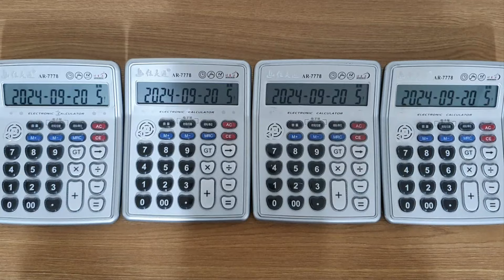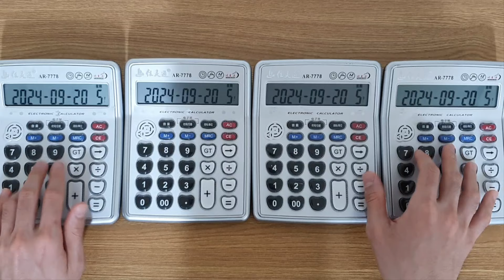Fifty Fifty(피프티 피프티) - SOS (계산기 커버) Calculator Cover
피프티 피프티 - SOS (계산기 커버)
Fifty Fifty - SOS (Calculator Cover)